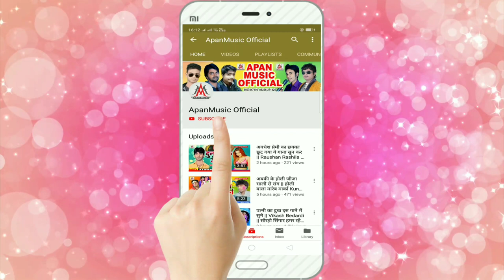करतिया पूजा मुस्कानवा रे // Sujit Sagar // Karatiya Puja Muskanwa Re // Navratri New Song 2020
►Song : Karatiya Puja Muskanwa Re
►Singer : Sujit Sagar
►Lyrics : Ashok Ashiq